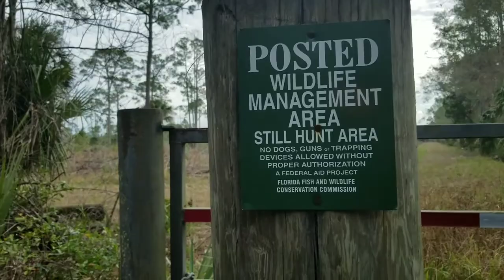FT2018 Day 20 Part 1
The Florida Trail 2018, finishing the road walk and entering Tosohatchee WMA.